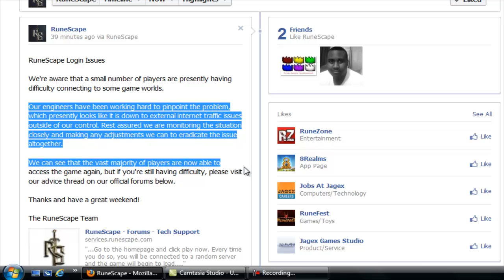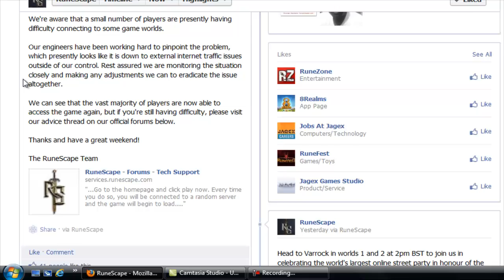Runescape server down june 3rd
server are down

KIDS RANQE PURPLE 0WNZ ZEZIMA N0VALYFE PHAT LURE OWNAGE RUNESCAPE WILDY b WILDERNESS ELVEMAGE ELVEMAGE RUNESCAPE PKING RUN3 4RR0WPK OWNAGE MAIKEL PRO I MAHATMA I EVO BLOODHOUN34 KIDS RANQE KRAZYFAKEN RUNESCAPE PKER RUNESCAPE PKING INTIATE PURE 99 STR MAGE RANGE OBBY MAUL WICKED MAUL FIRE CAPE P00NAGE I KASOY I ELF MAGE PKA
baby banshee
rs elvewatford
range of ish dueling vid i vmser i i ayzee i defil3d kids ranqe elvemage i kasoy i fuzzy002005 zezima uloveme the old nite 45 46 passed away died runescape cancer jagex views comments subsribe coventry uk england msn jagex usa amercia pk vid bounty hunter range of ish pk vid 13 bounty hunter pking vid rs jagex p2p magic f2p p2p zezima kdis ranqe soz owned ishybadboy ishybadboy range of ish dark bow bh bs not bounty hunter rs 1 def defence 1 bloodhoun34 bloodhoun rif tiny pupet elvemage elvemage elvemage pk vid 1 Nercychlidae elvemage Elvewatford on youtube is elvemage and his runescape name Wolfex16!KIDS RANQE PURPLE 0WNZ ZEZIMA N0VALYFE PHAT LURE OWNAGE RUNESCAPE WILDY WILDERNESS ELVEMAGE ELVEMAGE RUNESCAPE PKING RUN3 4RR0WPK OWNAGE MAIKEL PRO I MAHATMA I EVO BLOODHOUN34 KI OBBY MAUL WICKED MAUL FIRE CAPE P00NAGE I KASOY I ELF MAGE PKA OBBY MAUL MAULER EDGEVILLE POONAGEkids ranqe elvemage purple 0wnz bloodhoun34 runescape pking wild pker ownage zezima phat lure KIDS RANQE PURPLE 0WNZ ZEZIMA N0VALYFE PHAT LURE OWNAGE RUNESCAPE WILDY WILDERNESS ELVEMAGE ELVEMAGE RUNESCAPE PKING RUN3 4RR0WPK OWNAGE MAIKEL PRO I MAHATMA I EVO BLOODHOUN34 KIDS RANQE KRAZYFAKEN RUNESCAPE PKER RUNESCAPE PKING INTIATE PURE OWNAGE LURE PHAT 99 1337 PWNAGE PKING PKERS PK PARTYHAT ZEZIMA N0VALYFE RUNESCAPE WILDY BARRAGE ANCIENTS LURING FROSTYDAPKER JETCHIMP BLOOD SEASON BLOODHOUN34 I Mahatma I, Stonecoldpkr,P0ke N Die2, Sourpatchk1d, Krazyfaken, Kids Ranqe ,
1 Pure Devil, Evilsexc, Dizzy Mauler, I Shonomercy, E4t F0od Nub, Im Easy Xp, Iminsan3, Pure insan3, and Xoxofuryxoxo.
6th outlaw i meleed i ultimate strength hybrid barrage blitz burst 99 range mage krazyfaken finnald party hat phat set rich staker best runescaper runescape 100m 100B 1b 99 magic party best drop party 99 range 99 str 99 def 99 atack TANKER pk vid purp phat banned runescape acount permantly banned back last chans x appeal declined f2p p2p hot Rs riot in falador centre 66w.20071210 rs dead 30% ppl leave runescape! tags thieving construction ishybadboy ishybadboy range of ish dark bow bh bs not bounty hunter rs 1 def defence 1 bloodhoun34 bloodhoun runescape party hat scam hacks runescape bounty hunter pk pked member dds spec armadyl godsword bandos godsword pk ice barrage ancient mage
rs elvewatford
runescape pking p2p f2p member bh bounty hunter team cape rs jagex range of ish pk vid 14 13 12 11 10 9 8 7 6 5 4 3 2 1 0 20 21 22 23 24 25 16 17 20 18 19 jagex rs 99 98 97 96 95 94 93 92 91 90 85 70 magic mage str strength ranging range magic hp hitpoints josh rs max andrew goner rune wildyowns1 tupac ignore this rs dis jagex songs music rock rap hiphop bs bh bounty hunter pking bh pking runescape wild gone wildy gone never coming back jagex dueling vid Lchoma lchoma lchoma lchoma monkey cape beta sign up,queem bacl dragon qbd kbd, combat rework combat footage